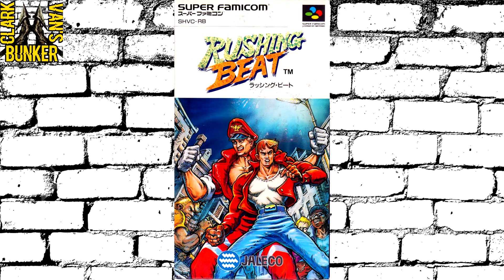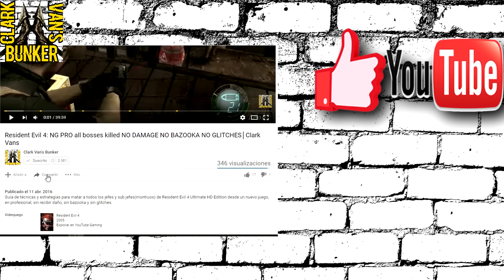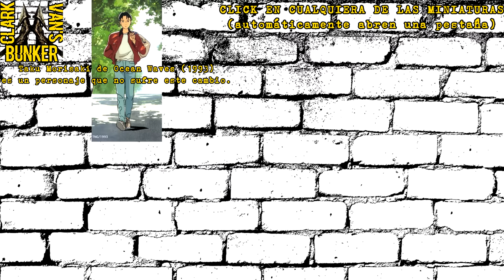GAROU: El atuendo de TERRY ESTÁ BASADO EN NORTON DE RUSHING BEAT? Curiosidades by Clark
Jack Flak de Rival Turf! sirvió de inspiración para la vestimenta de Terry  Bogard en el KOF 2003, Misterioso cambio de ropa y colores en el mundo del entretenimiento.